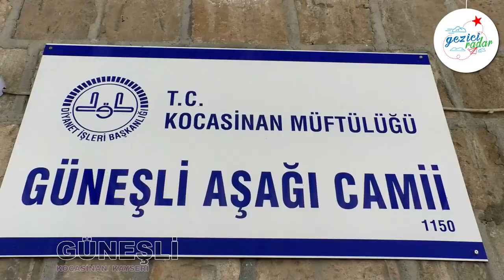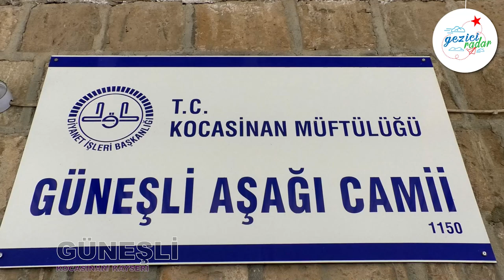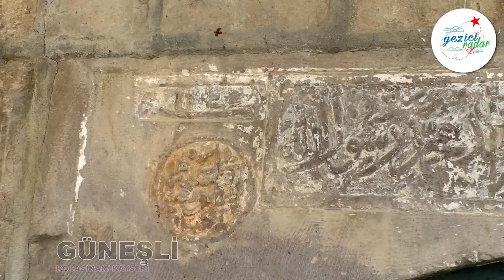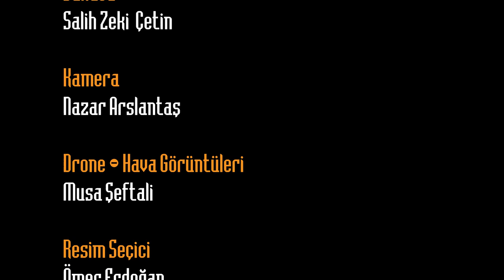Gezici Radar Güneşli'de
Gezici Radar yine yollarda. Yemyeşil doğası ve şemşamerleri ile ünlü Kayserinin Kocasinan ilçesine bağlı Güneşli köyünde. Kayseri il merkezine 26 kilometre uzaklıkta olan güneş köyü; Tüm Türkiye'ye şemşamer göndermesi ve tarihi yapısı ile dikkat çekiyor. Gezici Radar gezmeye gezdirmeye bilmediğimiz güzellikleri gün yüzüne çıkarmaya devam ediyor.
Güneşli köyü verimli topraklara sahip olmak ile birlikte ovası Sarımsaklı Barajıyla sulanmaktadır, ayçiçeği, fasulye, pancar,patates,mısır ve diğer önemli hububat ekimi yapılmaktadır , Güneşli 'de meyve bahçelerinde kayısı ve elmacılık bilhassa gelir kaynağıdır.
Güneşli köyünde ilk uğradığımız yer meşhur şemşamer çekirdek hasatları oluyor. Siyah ve beyaz olarak iki farklı şemşamer çekirdekleri Güneşli köyünden neredeyse tüm ülkeye dağıtılıyor. Güneşli 'deki bir diğer durağımız ise köyün en eski evi olan Ergül ablamızın 1870'li yıllar da yapılan tarihi evini ziyaret etmek oldu.
Güneşli 'de bir çok tarihi bina bulunmakta bunlardan bir tanesi ise eski tarihi bir konak, bu tarihi konak Osmanlı döneminde ve öncesinde güvenlik noktası olarak kullanılmış. Güneşli köyünde görülmesi gereken tarihi yapılardan birisi ise kesinlikle bu tarihi konak. Güneşli 'de uğradığımız bir diğer tarihi yapı ise Güneşli Aşağı Camii, bu tarihi cami ise 1150 yılında yapılmış ve Güneşli köyüne Selçuklu devletinden kalan bu miras görenleri kendine hayran bırakıyor.
Gezici Radar bu hafta sizlere Kayseri'nin Kocasinan ilçesine bağlı Güneşli köyünden seslendi. Güneşli köyünün misafirperver insanları ve muhteşem doğası bizleri kendisine hayran bıraktı. Sağ tarafın da Sarımsaklı ovası, sol tarafında yamula barajı ve hemen arkasında Kayseri'nin heybetini sırtında taşıyan Erciyes manzaralı Güneşli köyü Kayseri’de mutlaka görülmesi gerekenler listemizde yerini alıyor. Bu keyifli yolculuğumuzda bize eşlik eden tüm takipçilerimize iyi seyirler dileriz…